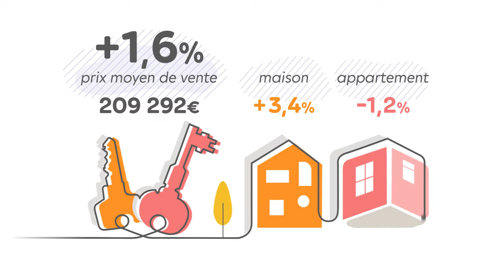Marché immobilier : les chiffres Orpi du troisième trimestre 2018